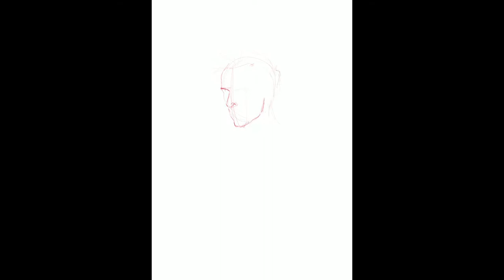John Constantine wearing Burberry — Procreate Process Video — Dizinky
Process Video of John Constantine and a burberry scarf drawn on Procreate.

Here’s the last piece of 2019 ,first vid of 2020!
John Constantine wearing a burberry scarf! I saw this behind the scenes photo of LoT where John (and pretty much everyone) was wearing some burberry like stuff. It's a funny thing cos back in 2015, we made jokes about John having a burberry trench which he 100% can't afford.

Draw during my Holidays and mostly in a shaky bus in Vietnam sooooo! THANK YOU PROCREATE STABALISER!
Love procreate so much cos it outs all my trials and error but hides me just staring at this for ages lol.
thinking of getting a newer iPad tho cos im struggling with layer limit...

TECH:
Procreate
iPad Mini (Gen 2)
Wacom Bamboo Stylus Fineline